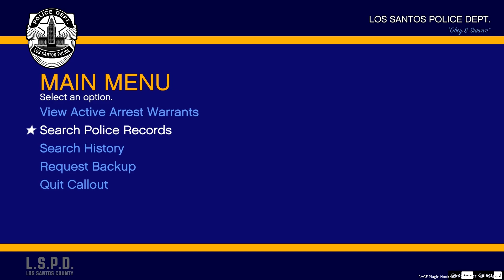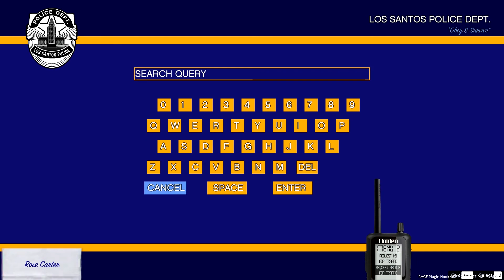GTA 5 | LSPDFR | COPS | Episode #3 | LS County Sheriff | CVPI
Warning this video may contain some content viewers may find offensive!
▼▼21st Army Ranger RGT▼▼

- Relaxed
- Realism

British Bikers Unite▼▼

► Join The Social Club Crew and join us in game!

My Vehicles